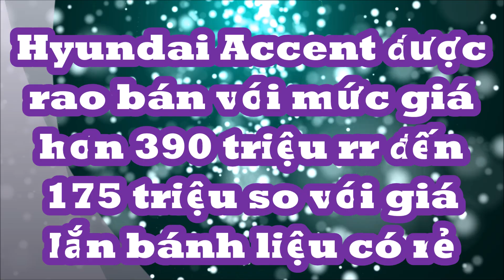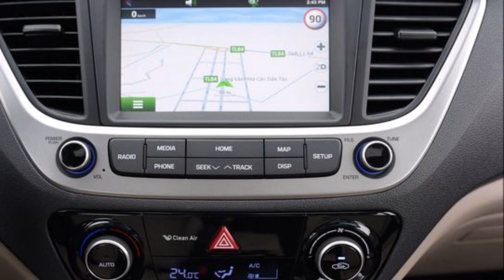Hyundai Accent rao bán với mức giá 390 triệu rẻ đến 175 triệu so với giá lăn bánh liệu có đáng mua?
Mới đây một chiếc Hyundai Accent 2019 đang được rao bán với mức giá hơn 390 triệu đồng. Chiếc xe thuộc phiên bản AT và đã di chuyển hơn 7 vạn km.
Ở thời điểm năm 2019, phiên bản này có chi phí lăn bánh rơi vào khoảng 575 triệu đồng. Như vậy, chiếc xe mới chỉ khấu hao khoảng 175 triệu đồng sau 5 năm lăn bánh.